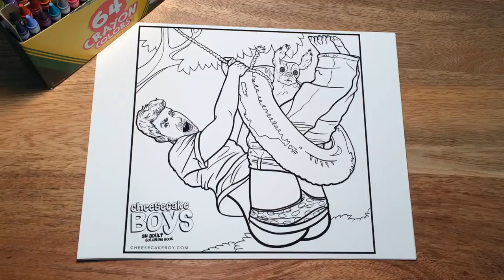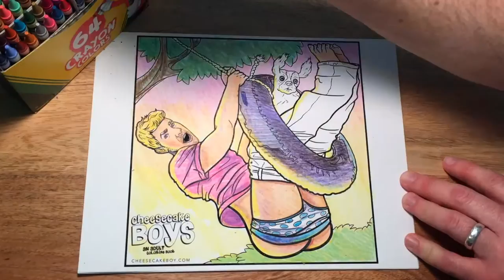Let's Color Some Cheesecake Boys - Weekly Vlog 36 - Paul Richmond Studio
I felt like doing a little coloring myself, so I printed out the current free Cheesecake Boy coloring page from cheesecakeboy.com and grabbed my mega-pack of Crayolas! The model for this illustration is the talented and hilarious designer Cliff Dix and his co-star Roxie. I post a new free Cheesecake Boy coloring page every Friday so you can get in on the coloring fun too!

And be sure to check out my Cheesecake Boys Adult Coloring Book available now from Dreamspinner Press!

Pinup girls from the ’40s and ’50s had such a hard time keeping their clothes on. A loose nail, a curious pup, or even a brisk wind all seemed to exist for the purpose of disrobing unsuspecting cuties. But one important question has gone unanswered—until now: how did men always manage to dodge these obstacles? Now it’s time to even the score!

Welcome to the colorful world of the Cheesecake Boys, pinups for a new generation where skin-baring wardrobe malfunctions take an equal opportunity approach. Grab your crayons, markers, or colored pencils because these fellows need your magic touch—all over!

Twenty-two full page, single-sided images.

Step into the weird and wonderful world of artist Paul Richmond, where anything could go down -- even a pin-up boy's pants! We're all a little high on paint fumes around here, so grab a brush and join the painting party!